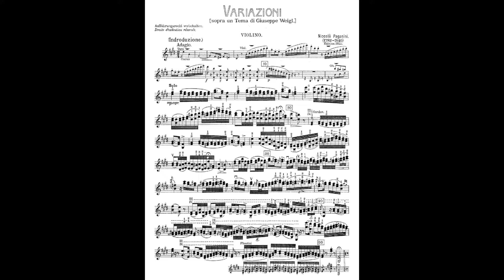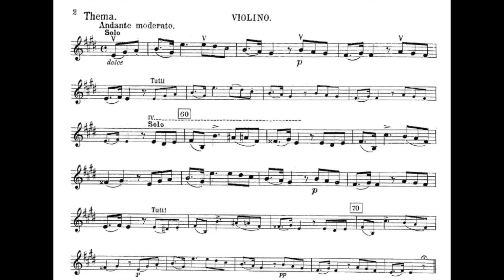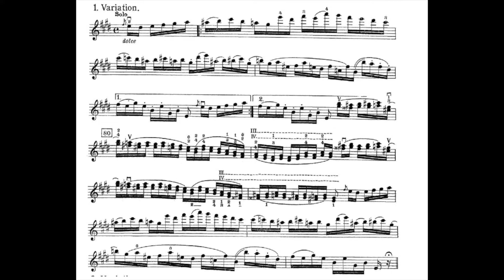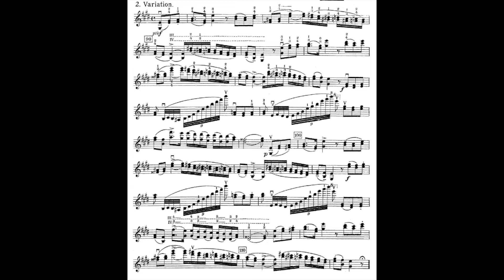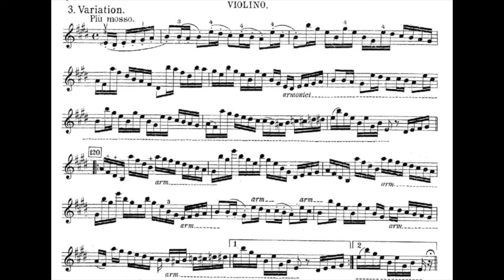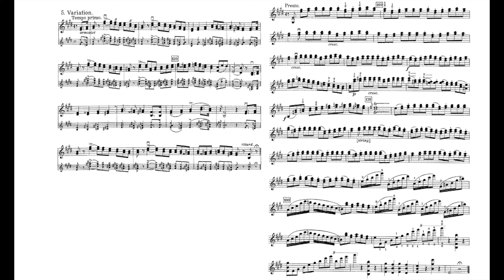Paganini MS47 Sonata con variazioni "Pria ch'io l'impegno" 帕格尼尼 奏鳴曲 變奏 Score Sheet 譜 乐谱 楽譜付き 【Kero】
Paganini Sonata con variazioni  "Pria ch'io l'impegno" MS47
    from L'amor marinaro  by Joseph Weigl
帕格尼尼 奏鳴曲 變奏 作品47
帕格尼尼 奏鸣曲 变奏 作品47
パガニーニ  ヴァイグル の主題による ソナタと 変奏曲

00:00 Introduzione Adagio
03:30 Thema. Andante moderato
    04:31 Var 1
    05:08 Var 2
    06:07 Var 3
    07:05 Var 4
    08:00 Var 5